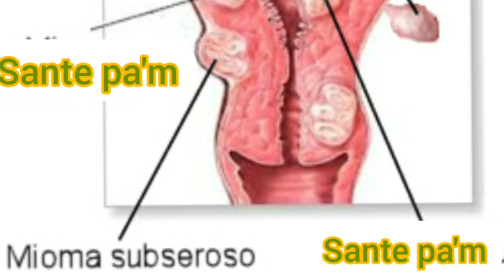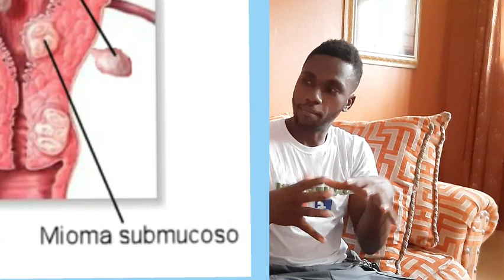Remèd pou Fibrome aba operation